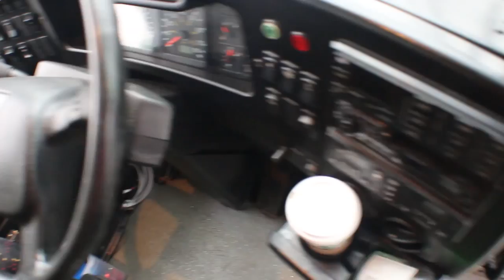Welcome to a Mission Field Part 3 1 of 2 | HighPoint Christian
Welcome To A Mission Field --Part 3
We welcome you to attend:
HighPoint Christian Church
2545 West Comet Road Clinton, OH 44216
Featured in this documentary are the Players and Coaches of the Northeast Ohio Silverbacks Semi-Pro football team.